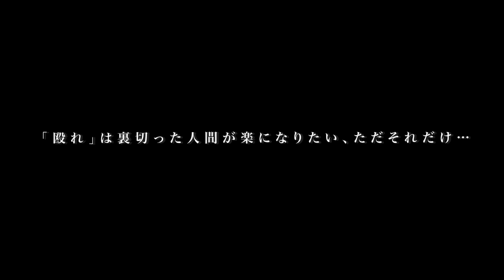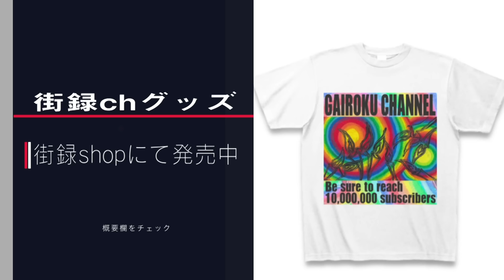バッドボーイズ佐田が少年院を訪れる理由…一度失敗した人を許さない時代が嫌い/地方事務所の特別ルール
佐田さんのYoutube

ディレクター三谷のオンラインサロン街録サロン

9/20 街録chオフレコトークのチケットはこちらから！

クラファン愛知・静岡・岐阜！

①氏名
②年齢
を記載して
まで！

【スタッフ】
取材ディレクター：三谷三四郎
諸々の補佐：橋本一路
総合演出ww：三谷三四郎